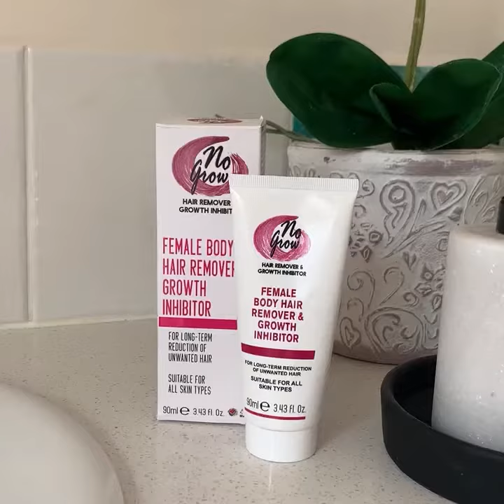No Grow Application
How to apply No Grow